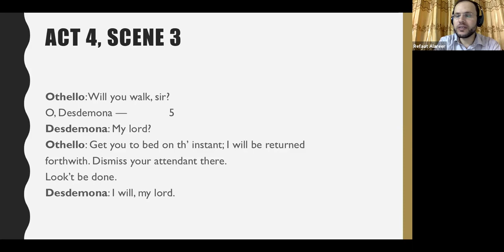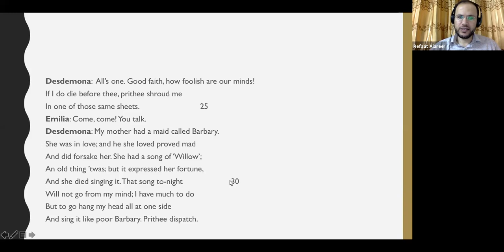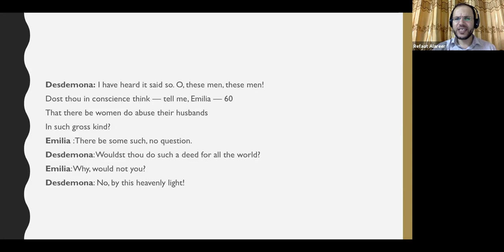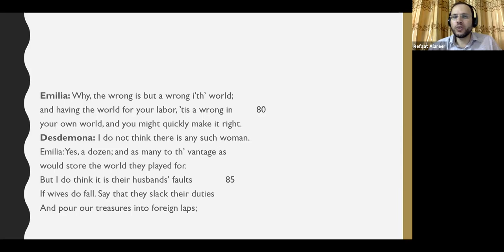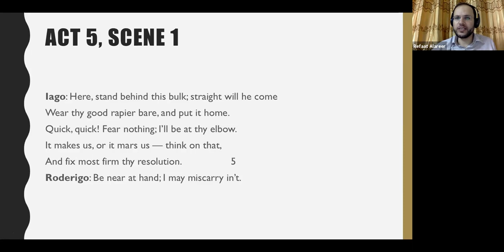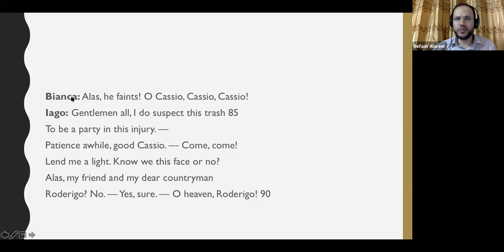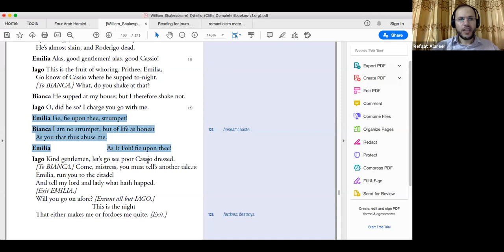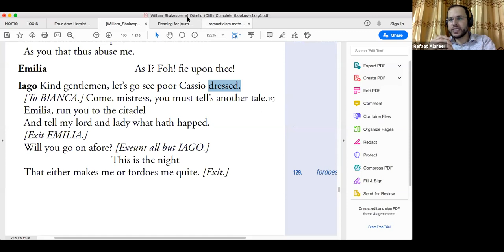Lecture 9: Shakespeare "Othello" act 4 scene 3/ Act 5 scene 1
Shakespeare "Othello" act 4 scene 3/ Act 5 scene 1
Othello: Will you walk, sir?
O, Desdemona —  5
Desdemona: My lord?
Othello: Get you to bed on th’ instant; I will be returned
forthwith. Dismiss your attendant there.
Look’t be done.
Desdemona: I will, my lord.

Desdemona:  All’s one. Good faith, how foolish are our minds!
If I do die before thee, prithee shroud me
In one of those same sheets.  25
Emilia: Come, come! You talk.
Desdemona: My mother had a maid called Barbary.
She was in love; and he she loved proved mad
And did forsake her. She had a song of ‘Willow’;
An old thing ’twas; but it expressed her fortune,
And she died singing it. That song to-night  30
Will not go from my mind; I have much to do
But to go hang my head all at one side
And sing it like poor Barbary. Prithee dispatch.

Desdemona: No, unpin me here.
This Lodovico is a proper man. 35
Emilia: A very handsome man.
Desdemona: He speaks well.
Emilia: I know a lady in Venice would have walked
barefoot to Palestine for a touch of his nether lip.

Desdemona: [Sings.]
‘The poor soul sat sighing by a sycamore tree, 40
Sing all a green willow;
Her hand on her bosom, her head on her knee,
Sing willow, willow, willow.
The fresh streams ran by her and murmured her moans;
Sing willow, willow, willow; 45
Her salt tears fell from her, and soft’ned the stones’ —
Lay by these.
Prithee hie thee: he’ll come anon.
‘Sing all a green willow must be my garland.  50
Let nobody blame him; his scorn I approve’
Nay, that’s not next. Hark! who is’t that knocks?

Desdemona: I have heard it said so. O, these men, these men!
Dost thou in conscience think — tell me, Emilia — 60
That there be women do abuse their husbands
In such gross kind?
Emilia :There be some such, no question.
Desdemona: Wouldst thou do such a deed for all the world?
Emilia: Why, would not you?
Desdemona: No, by this heavenly light!

Emilia: By my troth, I think I should; and undo’t 70
when I had done it. Marry, I would not do such a
thing for a joint-ring, nor for measures of lawn, nor
for gowns, petticoats, nor caps, nor any petty exhibition;
but, for all the whole world — ’Ud’s pity! who
would not make her husband a cuckold to make him 75
a monarch? I should venture purgatory for’t.
Desdemona: Beshrew me if I would do such a wrong
For the whole world.

Emilia: Why, the wrong is but a wrong i’th’ world;
and having the world for your labor, ’tis a wrong in 80
your own world, and you might quickly make it right.
Desdemona: I do not think there is any such woman.
Emilia: Yes, a dozen; and as many to th’ vantage as
would store the world they played for.
But I do think it is their husbands’ faults 85
If wives do fall. Say that they slack their duties
And pour our treasures into foreign laps;

Emilia:  Why, we have galls; and though we have some grace,
Yet have we some revenge. Let husbands know
Their wives have sense like them. They see, and smell,
And have their palates both for sweet and sour,
As husbands have. What is it that they do 95
When they change us for others? Is it sport?
I think it is. And doth affection breed it?
I think it doth. Is’t frailty that thus errs?
It is so too. And have not we affections,
Desires for sport, and frailty, as men have?  100
Then let them use us well; else let them know,
The ills we do, their ills instruct us so.

Iago: Here, stand behind this bulk; straight will he come
Wear thy good rapier bare, and put it home.
Quick, quick! Fear nothing; I’ll be at thy elbow.
It makes us, or it mars us — think on that,
And fix most firm thy resolution. 5
Roderigo: Be near at hand; I may miscarry in’t.

Othello: The voice of Cassio. Iago keeps his word.
Roderigo: O, villain that I am!
Othello: It is even so.
Cassio: O, help, ho! light! a surgeon! 30
Othello: ’Tis he. O brave Iago, honest and just,
That hast such noble sense of thy friend’s wrong!
Thou teachest me. Minion, your dear lies dead,
And your unblest fate hies. Strumpet, I come.
Forth of my heart those charms, thine eyes, are blotted. 35
Thy bed, lust-stained, shall with lust’s blood be spotted.

Iago: Who’s there? Whose noise is this that cries on murder?...
Cassio: That’s one of them.
Iago: O murd’rous slave! O villain!
[Stabs RODERIGO.]
Roderigo: O damned Iago! O inhuman dog!

Bianca: Alas, he faints! O Cassio, Cassio, Cassio!
Iago: Gentlemen all, I do suspect this trash 85
To be a party in this injury. —
Patience awhile, good Cassio.— Come, come!
Lend me a light. Know we this face or no?
Alas, my friend and my dear countryman
Roderigo? No. — Yes, sure.— O heaven, Roderigo! 90

Iago: [To BIANCA.] What, look you pale — O, bear him out
o’ th’ air.
[CASSIO and RODERIGO are borne off.]
Stay you, good gentlemen. — Look you pale, mistress? —105
Do you perceive the gastness of her eye? —
Nay, if you stare, we shall hear more anon.
Behold her well; I pray you look upon her.
Do you see, gentlemen? Nay, guiltiness will speak,
Though tongues were out of use. 110